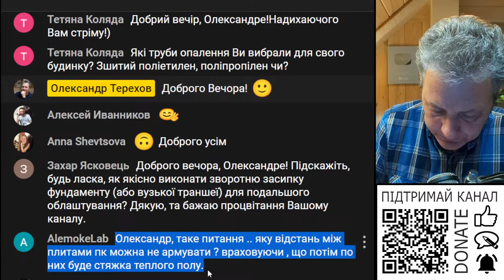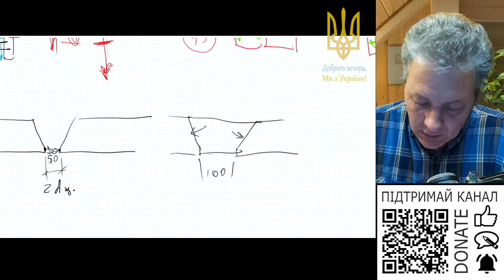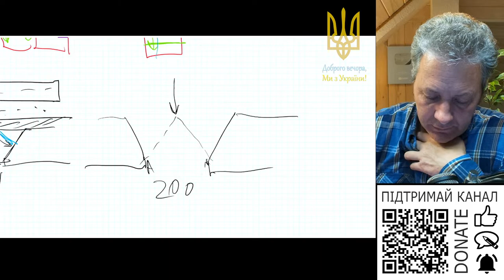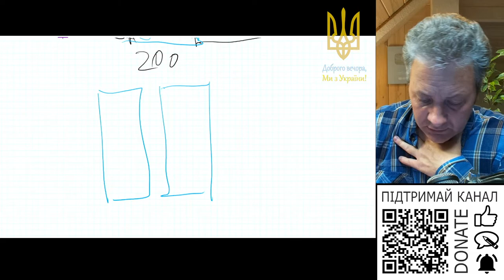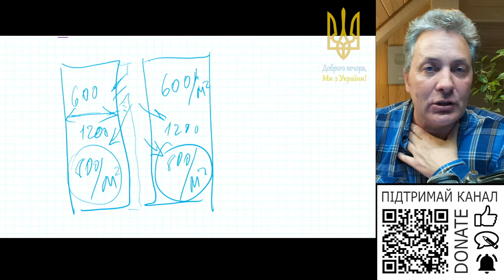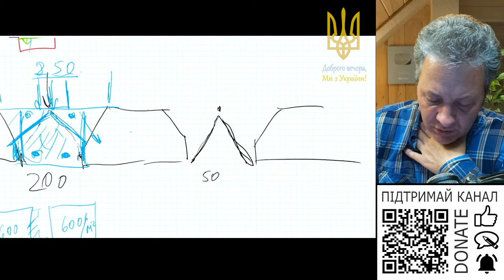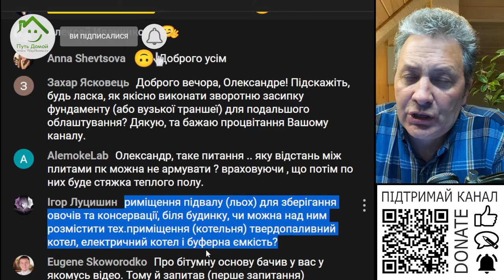Яку відстань між плитами ПК, ПБ армують, а яку ні?